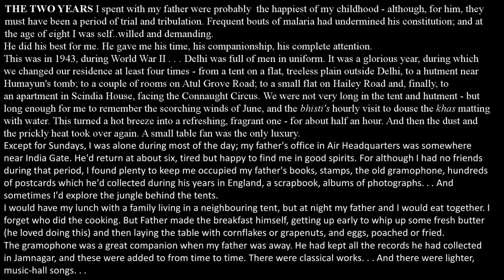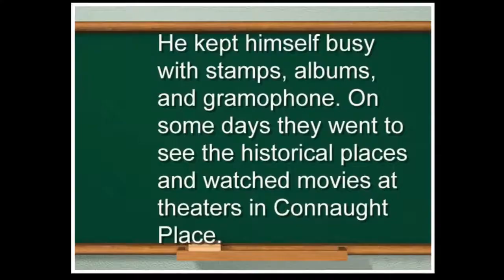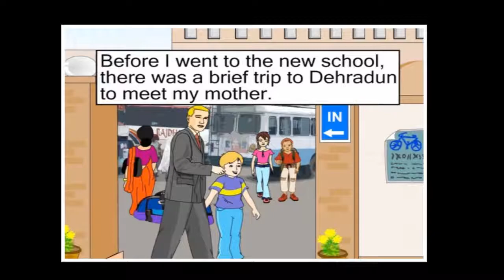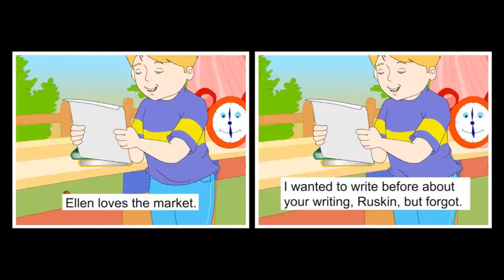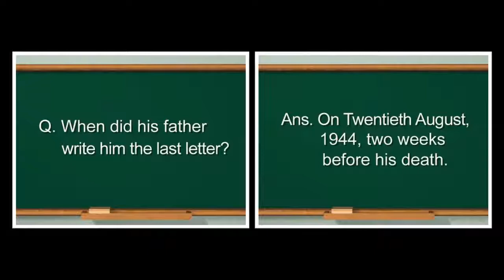My Father and I | English | Literature | Ninth